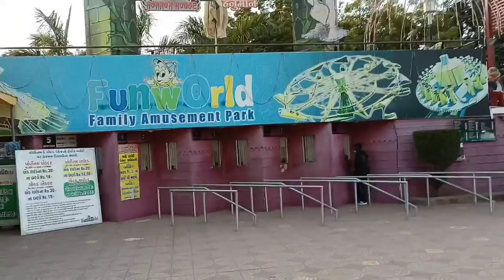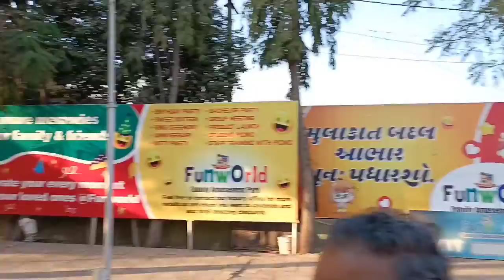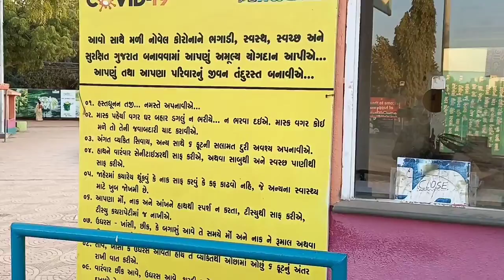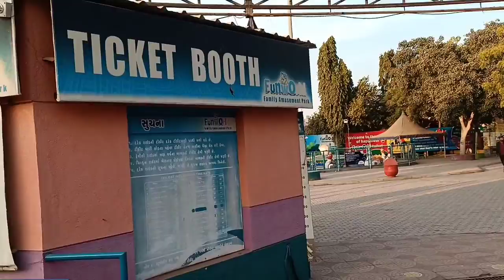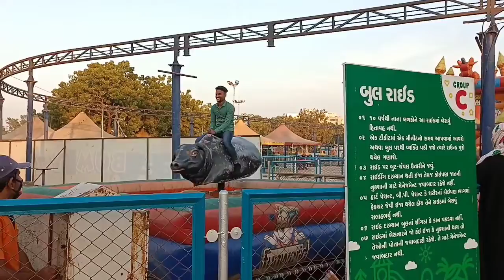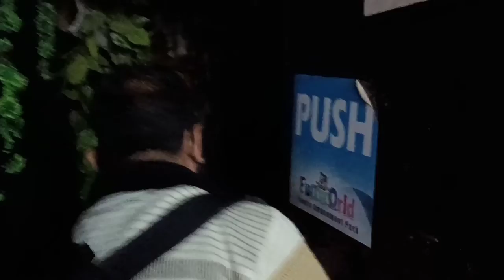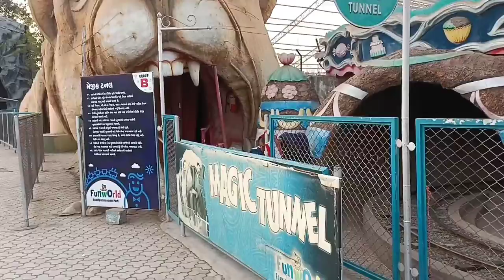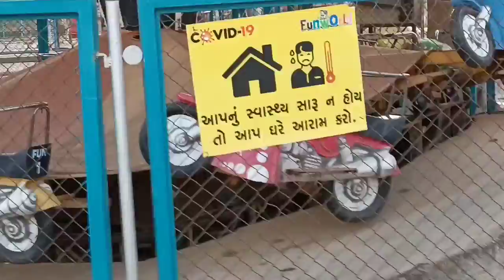Chalo Funworld ghume😁🔥| Funworld Rajkot| Gujrat | Gujarat Tourism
About channel
My name is Abhishek Mishra I am 24 year old I love making videos and specially vlogs I live in Rajkot city of India and I try to show culture, society and lifestyle of my town through my vlogs and I like to share my experience with you where ever I go basically I like to share some moments of my life with you all and my dream is travel this whole world with you all and It can come true only by your support so please subscribe to this channel and we will travel this beautiful world together 👃

Rajkot (Hindustani: [ˈraːdʒkoːʈ] (￼listen)) is the fourth-largest[5][6] city in the state of Gujarat, India, after Ahmedabad, Surat and Vadodara and is in the centre of the Saurashtra region of Gujarat. Rajkot is the 35th-largest metropolitan area in India, with a population of more than 2 million as of 2021.[7] Rajkot is the 6th cleanest[8][9] city of India, and it is the 7th fastest-growing city in the world as of March 2021.[10] The city contains the administrative headquarters of the Rajkot District